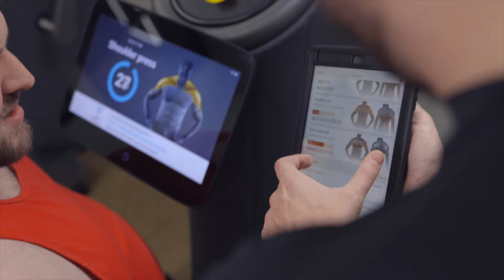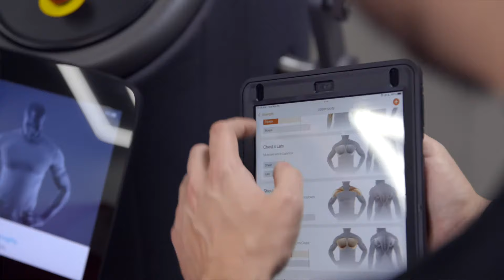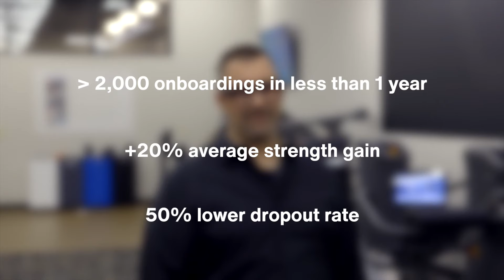US Rochester Athletic Club | EGYM Success Story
Rochester Athletic Club implemented the EGYM Ecosystem to create even more value for its 12,000+ members. The results were immediate: 2,000 onboardings in 9 months, simplified processes, happier members and trainers, and a reduction in member churn by half.